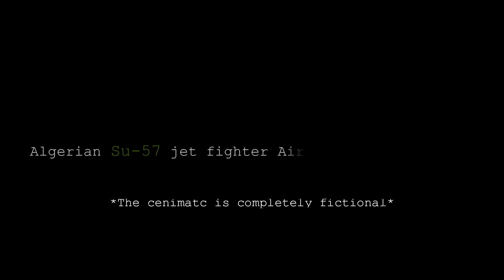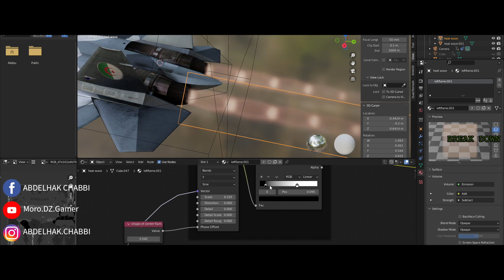Animating Su-57 jet in Blende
This short CGI film simulates an Algerian Su-57 jet fighter maneuvering in western Algeria. It is expected that Algeria will get 14 jet fighters from Russia.
I worked on this project for the past 3 months.
Software used:
Blender 3.0  (Eevee Rendering, , Lighting, Animation and Scene Building)